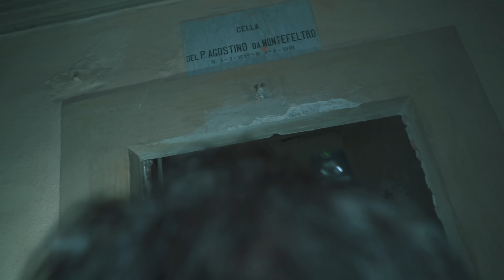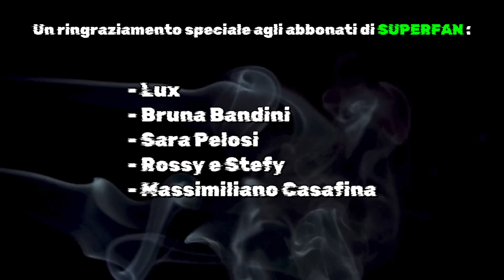INDAGHIAMO NELLO SPAVENTOSO MONASTERO DEL DIAVOLO **OSCURE PRESENZE**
in questa nuova indagine ci siamo recati in un ex monastero abbandonato...

*INDAGHIAMO NELL'EX MONASTERO DEL DIAVOLO - OSCURE PRESENZE*

⚠️ ATTENZIONE ⚠️